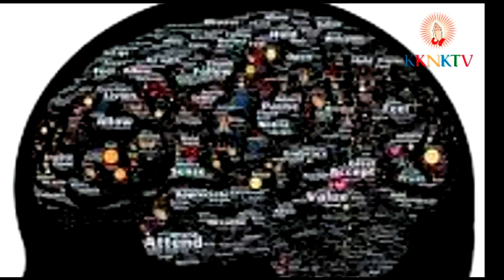Three Yoga Essentials for International Yoga Day | Talk By Krishna Bhatta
KKNKTV presents Three Yoga Essentials talk by Krishna Bhatta on international Yoga Day June 21st 2015.  We congratulate PM Narendra Modi for helping Yoga find its deserved place in the world.  Yoga featured from Siachen to Kanya Kumari today in India and in 190+ other countries. There is new awareness and a new future for us all through the new place of yoga in the world and in our lives.
Patanjali is the father of Yoga as we know it.  The three Yoga essentials, Discipline, Mind control and Mantra Om have their roots in his teachings.  Om is the ultimate sound' where there is no sound in deep meditation, there is Om.  The same sound was heard as Amen by meditators in the west.  Om and amen have the same roots.
"By proclaiming 21 June as the International Day of Yoga, the General Assembly has recognized the holistic benefits of this timeless practice and its inherent compatibility with the principles and values of the United Nations."
BAN KI-MOON
United Nations Secretary-General

INFO
Yoga Talk By Krishna Bhatta
Director & Producer: Krishna Bhatta & Shri Raghvendra
Om Chanting: Group
Composer & Music (OM Chanting): Srinivasa Sarma
Music & Video Label: KKNKTV
Inspired By: Late Dr.Paramhans Ray and Late Swami AkhileshJi

Suggestions and Requests:
2) KKNKTV request you all to listen talk and Om Dhun using a good sound system or with an earphone.
3) Please share with others, write your comments, views and give your like.

2) Om Namah Shivya By Vijay Prakash, Produced By Krishna Bhatta and Shri Raghvendra, Label: KKNKTV @
3) Krishnam Krishnam by Anup Jalota and Sadhana Sargam, Lyrics by Krishna Bhatta and Shri Raghvendra @